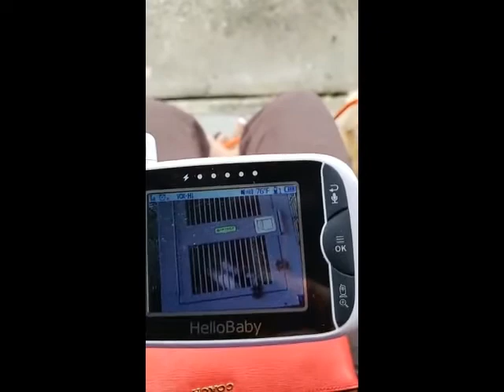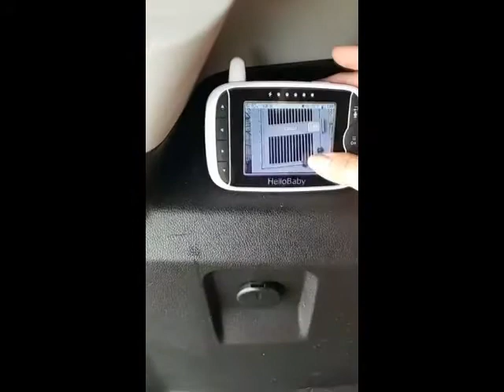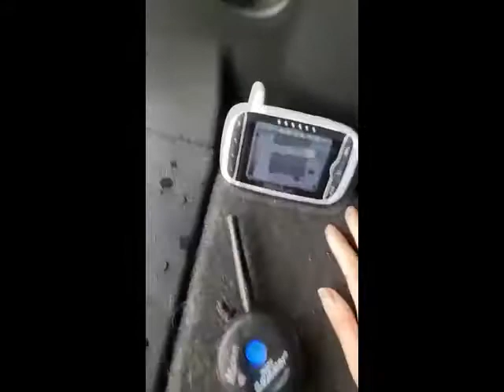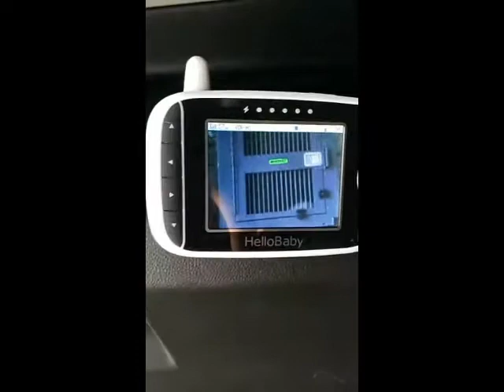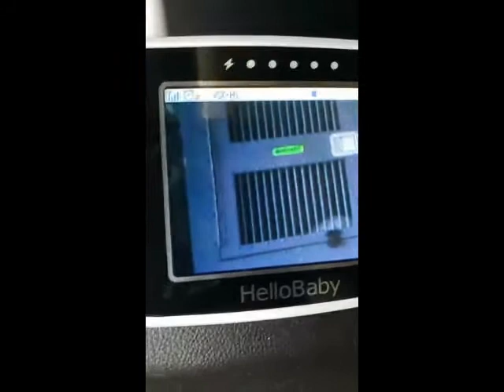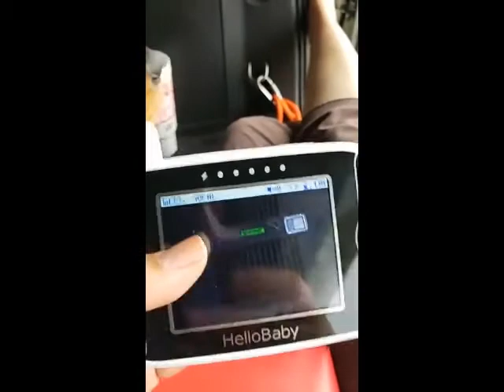Separation anxiety dog| Day 7|LIVE CAM FOOTAGE/LEAVING| Episode #5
I have Aspen, a three-year-old Husky rescued a year ago. She has developed separation anxiety to the point that she goes to daycare every day because she can't be left alone or crated at home. If her owners want to go to dinner, they have to take Aspen along.
In this video, I include some live cam footage from my client group. I do live sessions for them so there's coverage/evidence of my work without edits. I leave a live cam on and leave separation anxiety dogs. This is basically to have proof of the length of the work being done.

That way of living is not quality for neither aspen nor her owners. Living with anxiety unmanaged can cause a worsening of the symptoms. Medications and other therapies sometimes are not enough for some dogs.

If you do not want to hear me blab in these videos, chances are you are likely not to be successful. This is tedious work. I am giving you this information for a reason...because it works and not everyone can afford three grand to rehab a dog.

If you do this on your own and these videos help you, then my goal has been accomplished. To help one person out there. is my passion.

Take the emotional stuff and put it aside. The affection, which is what your dog and possibly you have become co-dependent on.

Tools I use:
Ecollar Et 300: